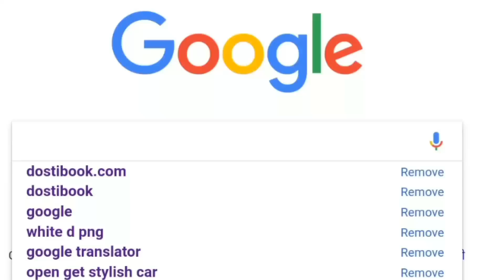2pointO Akshay Kumar new poster Release today, Akshay Kumar, Rajinikanth, Amy Jackson 2018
2pointO Akshay Kumar new poster Release today, Akshay Kumar, Rajinikanth, Amy Jackson 2018